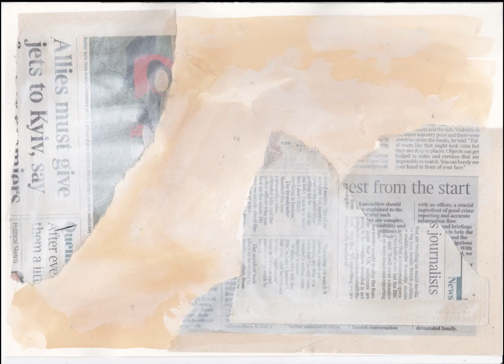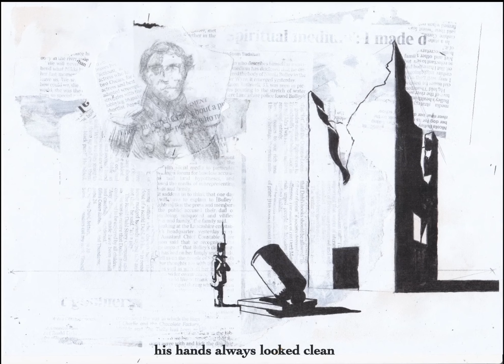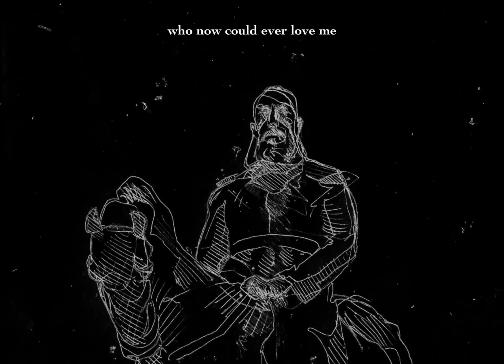Humour - Take a Look at My Tongue (official lyric video)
Humour - 'Take a Look at My Tongue'

'A Small Crowd Gather to Watch Me EP' out 1.12.23. Pre save

LYRICS

Take a look at my life.
Take a look at my tongue.
What do you mean it’s finished?
How can you be done?

I saw Leopold riding,
in dreams and in them only,
his hands always looked clean.
Heard Billy Whymper crying,
too agonised to hold me,
and blind to what he’d seen.

My crosses of the legion,
and Leopold and honour
to bring me out of hiding
this countenance of silver,
who now could ever love me?
With metal in between.

Written by Humour
Produced by Rod Jones at Post Electric Studio
Mixed by Rod Jones
Mastered by John Webber
Released by So Young Records
Video by Humour - @panz.jpg